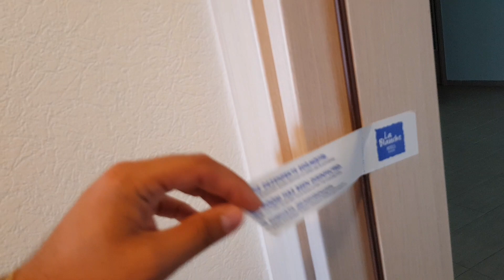Бодрум Турция 🇹🇷! Поселились в отель 🏨 Lablanche !Самвел разбил камеру трусами